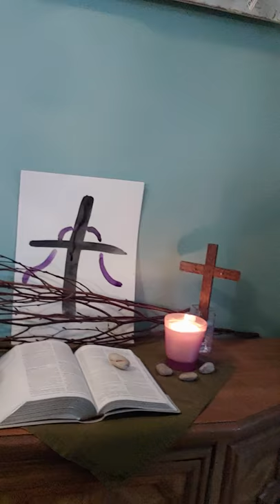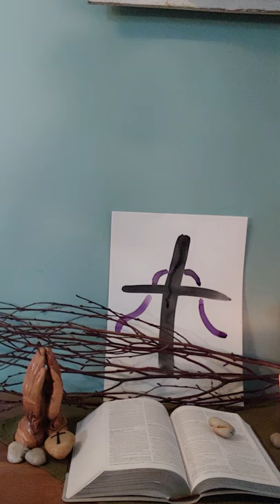Holy week home altar setup